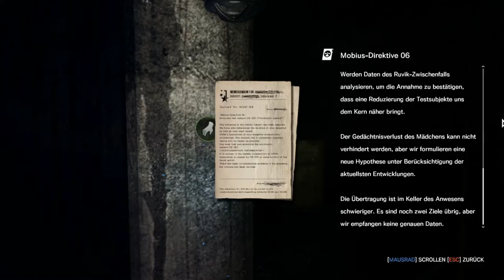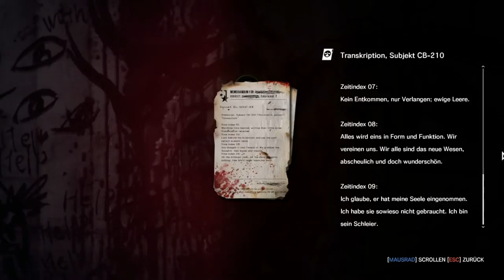THE EXECUTIONER #007 BAZOOKA TYP UND DER, DER ALLES KAPUTT MACHT | Let's Play The Evil Within DLC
The Evil Within ist Geschichte. Ruvik hat dank Sebastians ungewollter Hilfe den Ausbruch geschafft und lebt nun in Leslie weiter.

Doch das Ende bzw eigentlich das gesamte Spiel lässt viele Fragen offen:
Was steckt hinter Mobius?
Was wollte Jimenez und wie genau ist der Kontakt zu Ruben Victoriano entstanden?
Was genau ist STEM?

Und das Wichtigste:
Welche Rolle spielt Julie Kidman bei alldem?
Wieso ist sie immun gegen Ruviks Einfluss?
Was ist ihr Auftrag?

All das wird nun teilweise aufgerollt in den Story DLCs The Assignment. und The Consequence. Wir sehen nun endlich Kidmans Version der Geschichte.
Beweggründe, Mission und auch Dinge die passiert sind als die Gruppe getrennt war.